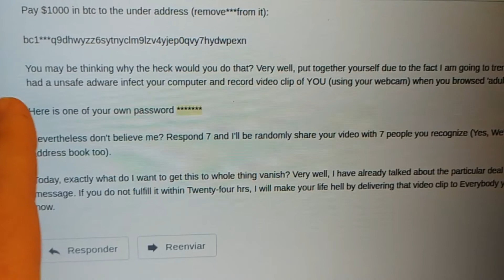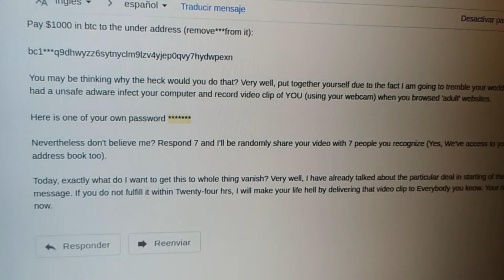Oh no! Me hacen chantaje por practicar onanismo (o no) !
Están llegando emails de chantaje en el que amenazan con distribuir videos de contenido de adultos si no pagas bitcoins